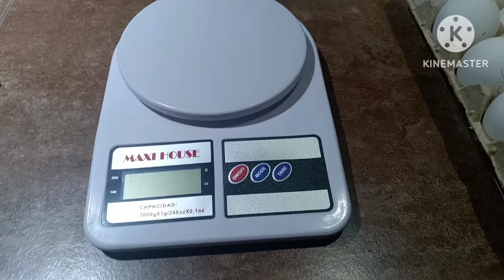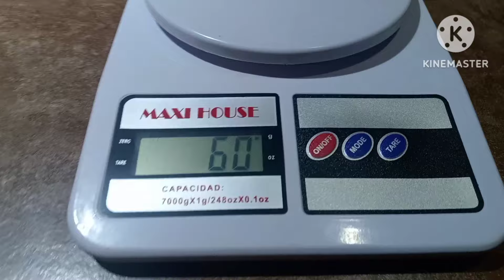Huevos ponedora blanca VS Huevos gallina criolla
Amigos avicultores, este video esta muy interesante ya que vamos a hablar de las ventajas y desventajas de algunas razas de gallinas ponedoras y razas doble propósito. No te lo pierdas!!